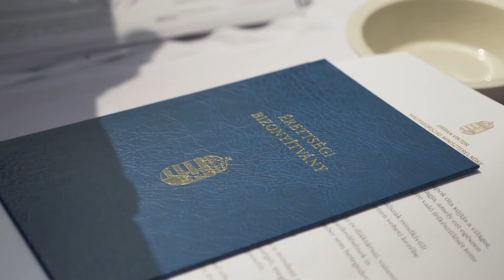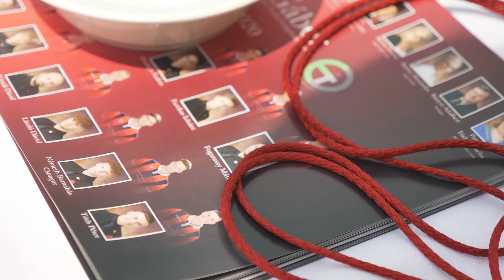Ballagás 2020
A koronavírus-járvány miatt a tervezettnél később, de megtartottuk a végzős diákok ballagását a Magyar Futball Akadémián.
Növendékeinknek szívből gratulálunk, sok sikert kívánunk nekik a pályán és az életben! 🔴⚫️